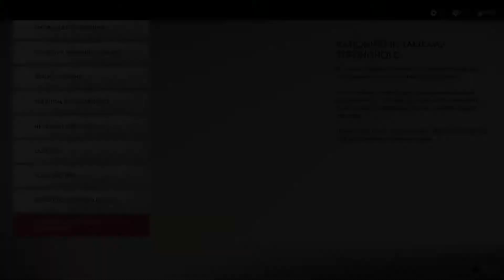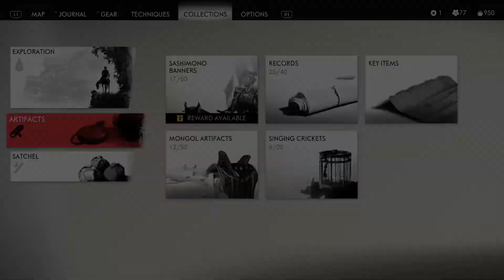Ghost of Tsushima Gameplay Walkthrough Part 36 - Ghost of Yarikawa